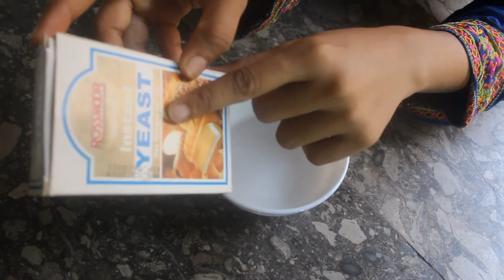How to make chicken stuffed bread without oven traditionalcooking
aaj me ap k lye without oven chicken bread ki Recipe laya hun. bakery style chicken bread without oven. oven ke bgair chicken bread banane ka tarika.
Hi Friends🌻🏵️🌹💮🌼
Welcome back to my Traditional Cooking  YouTube channel
If I can make one person smile each day, my motto is fulfilled.
This gear I used In my videos:
Camera DSLR

Healthy Recipes